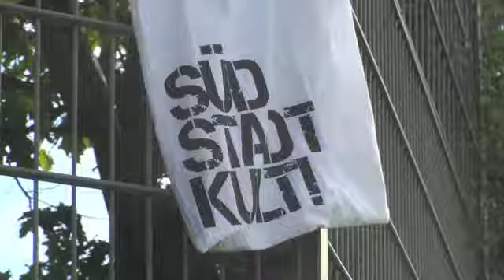Vorbericht zum Derby gegen die U21 des 1.FC Köln